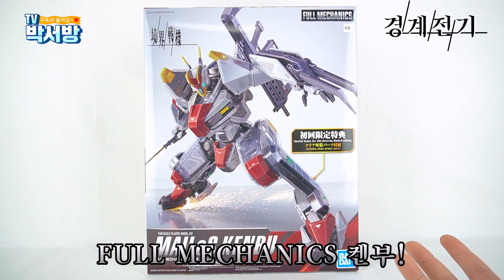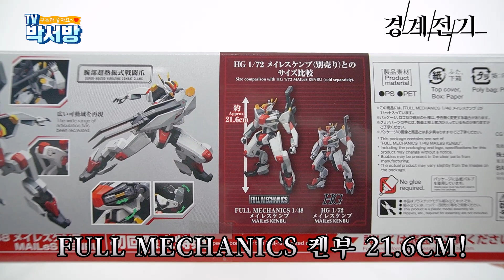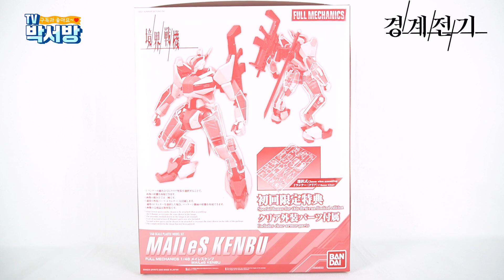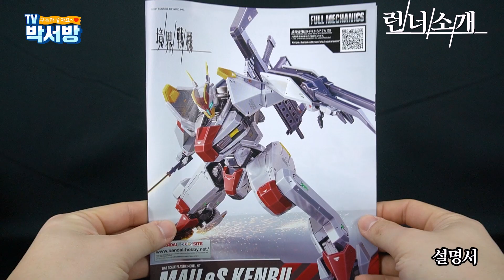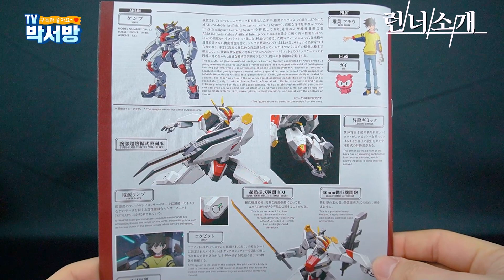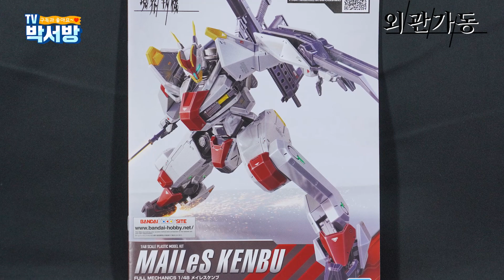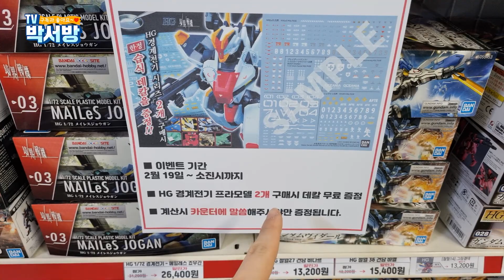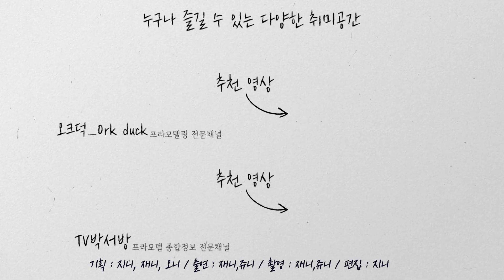내가 돌아왔다! 풀메카닉스로!│FULL MECHANICS 1/48 메일레스 켄부│MAILeS KENBU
안녕하세요.

애니메이션 '경계전기'시리즈의 주인공 기체, 「켄부」!
1/72 HG로 발매되며 많은 분들에게 좋은 반응을 받았는데요!

이번에 '풀메카닉스'로 발매되었고, 초회한정으로 클리어파츠를 포함해
모든 무장을 다 갖추어 나왔습니다!

HG와 비교하며 모든 기믹과 외형 가동 그리고 무장까지
꼼꼼하게 살펴봤습니다!

직접 확인하시죠!